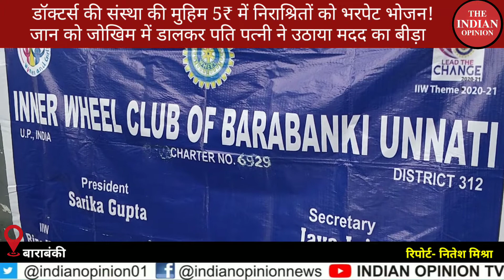Corona Warrior कोरोना से विजयी पति पत्नी! अनोखे अंदाज में गरीबों के लिए चलाया भोजन सेवा मिशन!